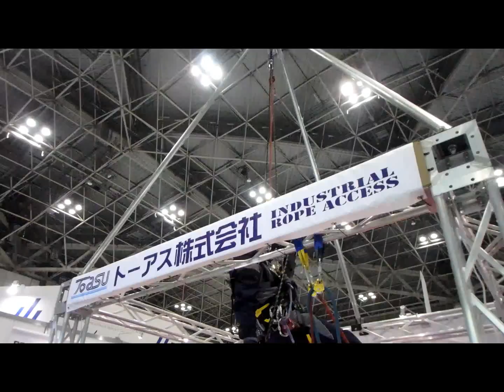パワーアッセンダー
第7回Wind Expo Tokyo Japan 2019
Toasu  3062/OT IRATA  Full Member Company